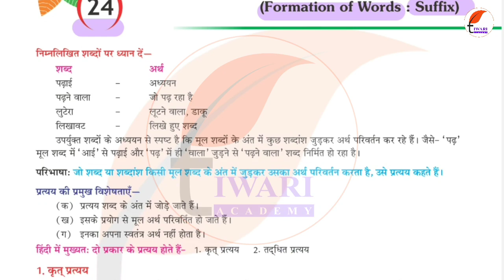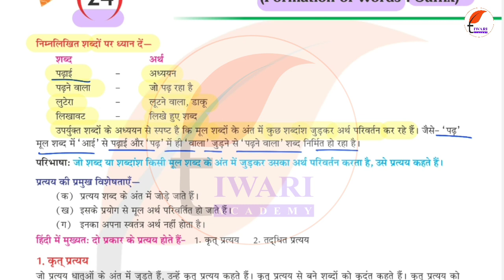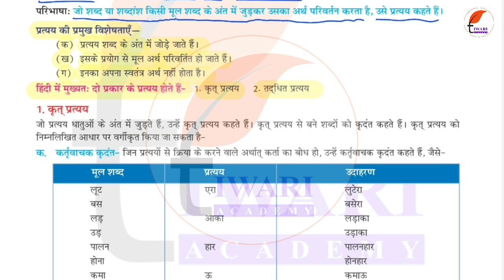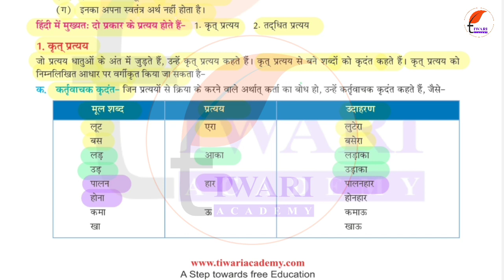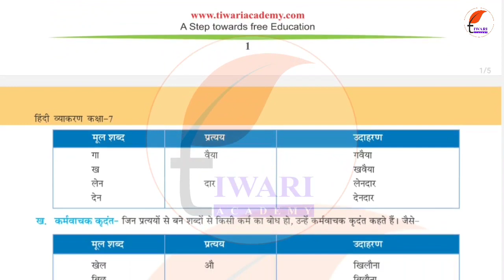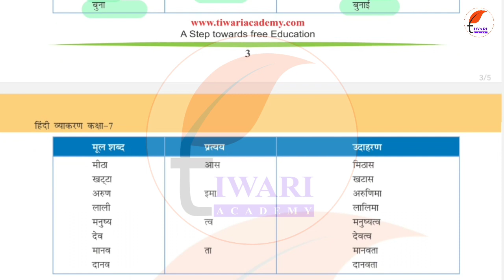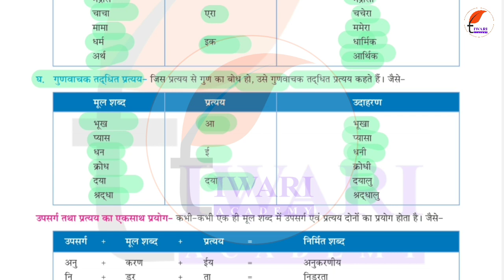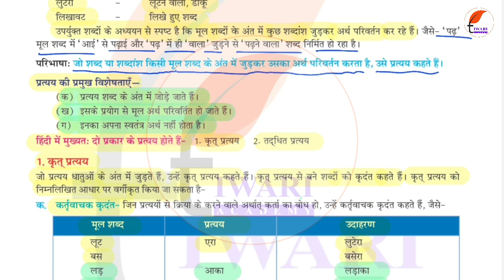Class 7 Hindi Vyakaran Chapter 24 Pratya - कक्षा 7 हिंदी व्याकरण अध्याय 24 प्रत्यय.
Class 7 Hindi Vyakaran Chapter 24 Pratya - कक्षा 7 हिंदी व्याकरण अध्याय 24 प्रत्यय. इस पाठ से संबंधित अन्य पठन सामग्री के लिए नीचे दिए गए वेबसाइट लिंक पर जाएँ.